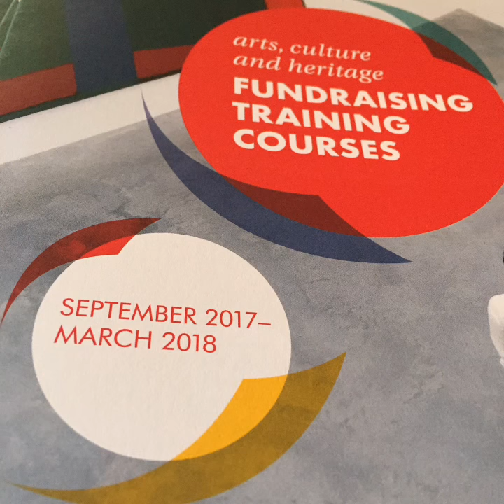Arts fundraising training courses 2017-2018